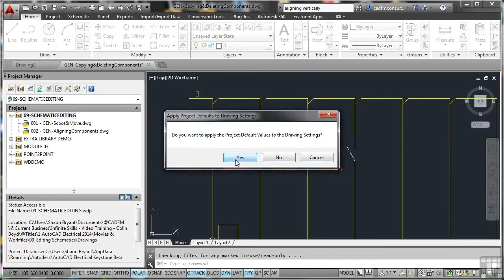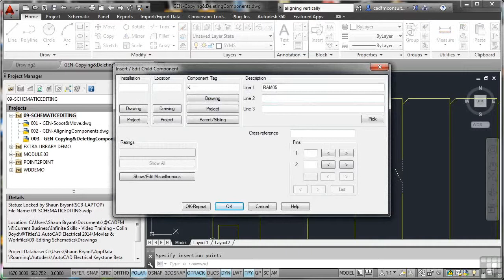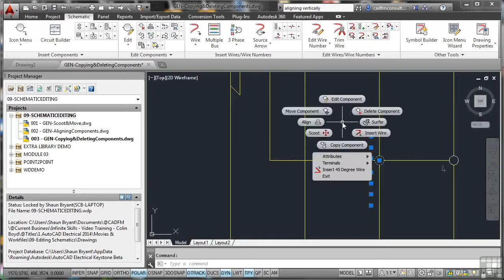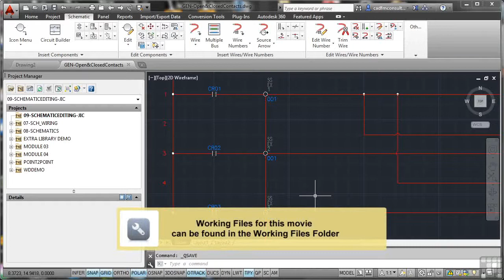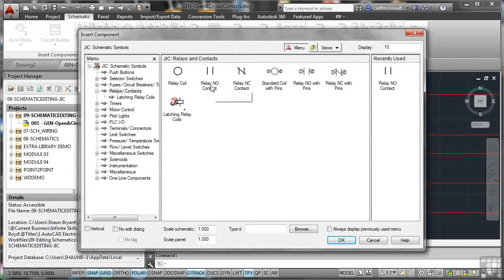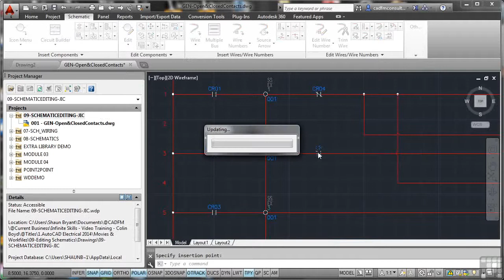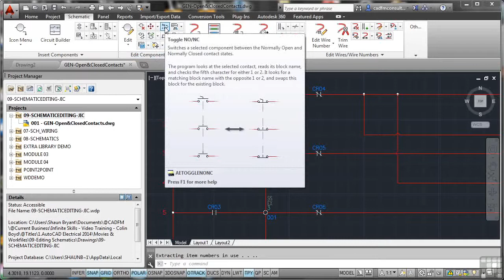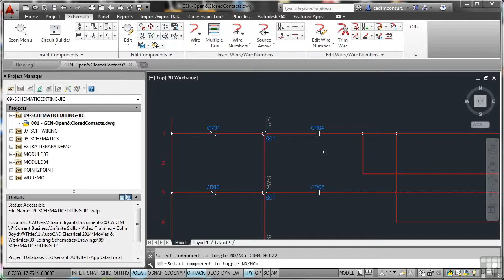Autocad electrical Tutorial Part 22 Copying Detleting Components Open and closed contacts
Learn more about AutoCAD Electrical